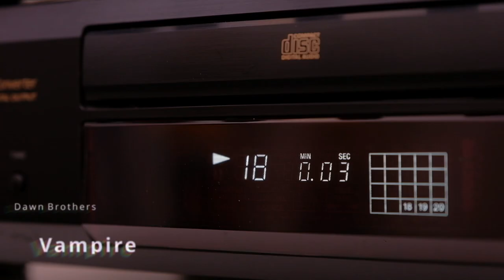An audio rig with Sony, Technics and Australian Monitors components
Weird little speakers, both 8 ohms and high voltage systems-compatible.
There's no transparency in the things but they sound quite well balanced and the low-end isn't half bad for a little plastic box. Nice Technics SL-D3 fully automatic record player with a somewhat wooly sounding Philips GP500 cart, and a middle of the road Sony amp and CD player. This would make many people quite happy!